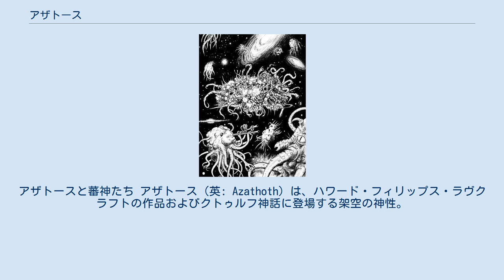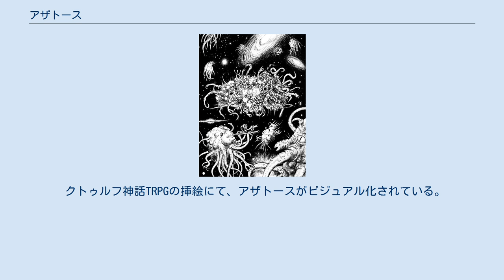アザトース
アザトースと蕃神たち アザトース（英: Azathoth）は、ハワード・フィリップス・ラヴクラフトの作品およびクトゥルフ神話に登場する架空の神性。
アザトホースとも。
「魔皇」「万物の王」「白痴の魔王」と呼ばれ、神々の始祖とされる。
 ラヴクラフトが1919年にしたためた備忘録に「アザトース――おぞましき名前」という一節があり、これがアザトースという名前の初出とされる。
本来アザトースは聖書に由来し、アザゼルとアナトテを合成した語だったのではないかという仮説をロバート・M・プライスは唱えている。
 ラヴクラフトの1919年の備忘録には「遙かなる魔皇アザトースの暗澹たる玉座を捜し求める恐るべき旅路」という小説の構想も記されており、これを彼はウィリアム・トマス・ベックフォードの『ヴァセック』のような長編小説に発展させようと考えていた。
ラヴクラフトのこの試みは実現せず、「アザトース」と題する約500語の断章のみが現存しているが、後に案を使い回して書いたのが1926年の「未知なるカダスを夢に求めて」なのではないかとウィル・マレーは指摘している。
 ロード・ダンセイニの『ペガーナの神々』に登場するマアナ＝ユウド＝スウシャイからもラヴクラフトは着想を得たのではないかとプライスは推測している。
マアナ＝ユウド＝スウシャイは「神々を創り出し、しかる後に休んだ」とされる創造神で、彼が眼を覚ますと世界も神々も消えてしまうため、鼓手スカアルが常に太鼓を打ち鳴らしてマアナ＝ユウド＝スウシャイを鎮めている。
超自然的な楽師に付き添われた意思なき神であるマアナ＝ユウド＝スウシャイは明らかにアザトースの原形だというのがプライスの説である。
 断章「アザトース」を別にすれば、ラヴクラフトがアザトースに言及した最初の作品は「未知なるカダスを夢に求めて」であり、そこでは次のように描写されている。
 アザトースへの言及がある次の作品は「闇に囁くもの」（1931年発表）であり、「死霊秘法がアザトホートという名称で慈悲深くも隠した、あの角のある空間の向うのもの凄い原子核の渾沌世界」と描写されている。
 「魔女の家の夢」では、主人公ウォルター・ギルマンが魔女キザイア・メイスンから「黒い男に会い、窮極の混沌の直中にあるアザトースの玉座に至らねばならぬ」と告げられている。
ギルマンは『ネクロノミコン』で「時空のすべてを支配するという、白痴の実体アザトホース」について読んだことがあり、後に「白痴の魔王アザトホースが君臨する、‹混沌›という窮極の虚空の暗澹たる螺旋状の渦動」へ連れて行かれる。
 1935年に執筆された「闇の跳梁者」にもアザトースへの言及があり、「万物の王である盲目にして白痴の神アザトホース」のことが語られている。
 ジェイムズ・F・モートンに宛てた1933年4月27日付の手紙でラヴクラフトはモートンのことを戯れに「ユーピテルの子孫」と呼び、自分とクラーク・アシュトン・スミスはアザトースの末裔であると述べている。
この設定がラヴクラフトの作品で使われたことはないが、アザトースは自らの子であるナイアーラトテップと「闇」「無名の霧」を通じてヨグ＝ソトースやシュブ＝ニグラス、ナグとイェブ、クトゥルフ、ツァトゥグァらを生み出したとされる。
この冗談においてラヴクラフトはナイアーラトテップの、スミスはツァトゥグアの末裔ということになっている。
 ラヴクラフト以外にも大勢の作家がアザトースに言及しており、その筆頭はオーガスト・ダーレスである。
ラヴクラフトの残した断章を基にダーレスが書き上げた長編『暗黒の儀式』ではアザトースは旧支配者の総帥とされ、キリスト神話におけるルシフェルのような役割を担っている。
ダーレスはアブドル・アルハズラットの『ネクロノミコン』に仮託して次のように述べた。
 ベテルギウスを治める旧神に反旗を翻したるものども、旧神に刃向かいて戦いし旧支配者……旧支配者を率いたるは盲目なる痴愚の神アザトース、そしてヨグ＝ソトースなり…… ダーレスによるとアザトースは旧神に反逆した罰として意思と知性を剥奪されたが、『暗黒の儀式』ではアザトースの復活も予言されている。
 盲目なる痴愚神、有害なるアザトースが蘇る。
世界の中心、混沌と破壊のみがあるところ、かの神が万物すなわち無窮の核心にて沸騰しつつ冒涜の言葉を吐くところより蘇る…… } クトゥルフ神話の体系化（およびダーレス神話）には、辞典を作ったフランシス・レイニーとリ...